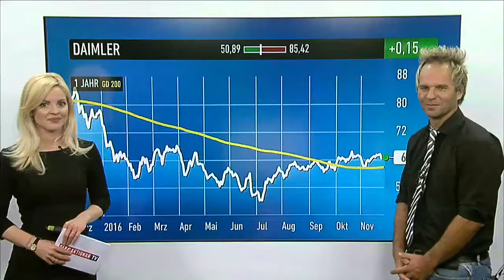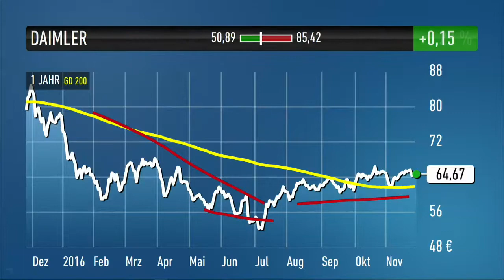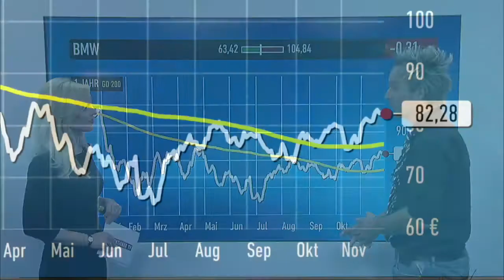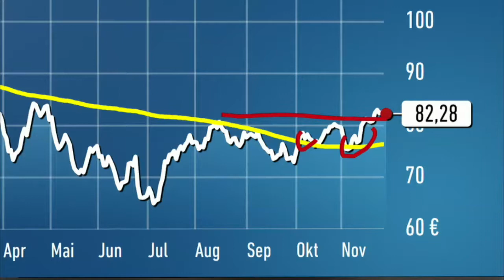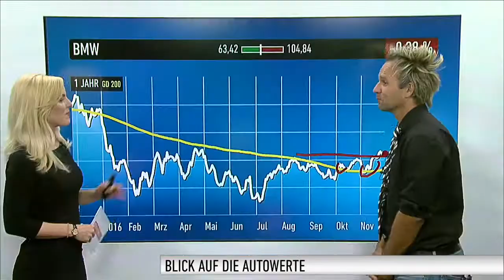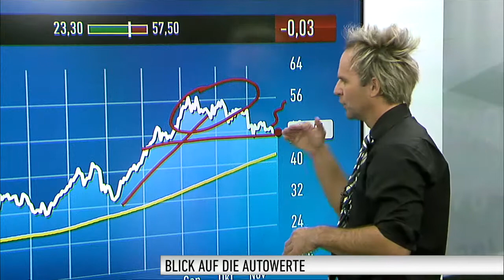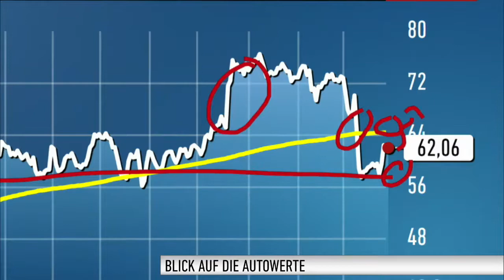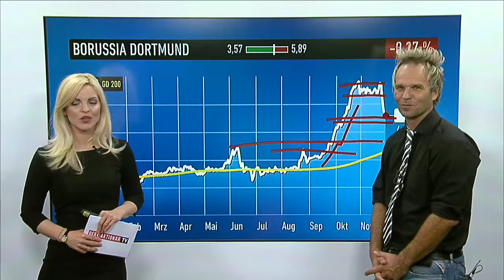Daimler um Ruf in China besorgt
Daimler ist um seinen Ruf in China besorgt. Ein (mittlerweile ehemaliger) Manager des Konzerns hat die Chinesen als "Bastarde" beschimpft. Im Ranking eines führenden Personalvermittlers ist Daimler innerhalb der letzten zwei Jahre von Platz 13 auf Platz 6 vorgerückt. Diese gute Positionierung möchte man nicht mehr hergeben. Zudem steht in Peking das größte Werk des Autoherstellers und seit dem vergangenen Jahr ist China der größte Markt für Daimler. Jochen Kauper vom Anlegermagazin DER AKTIONÄR wirft einen Blick auf die Entwicklung der Daimler-Aktie und verrät wie man sich hier aktuell positionieren kann.